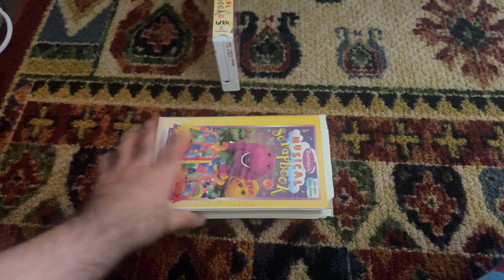Barney’s Musical Scrapbook 1997 VHS (2 Copies)